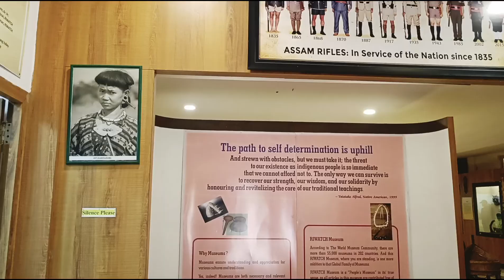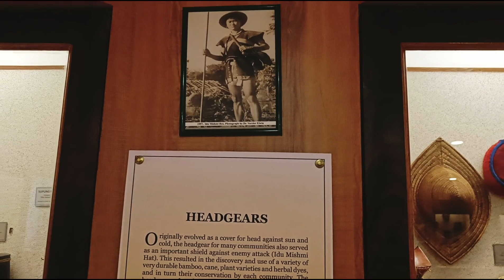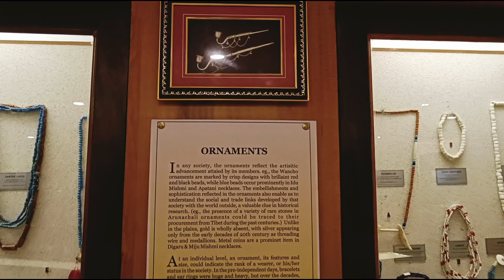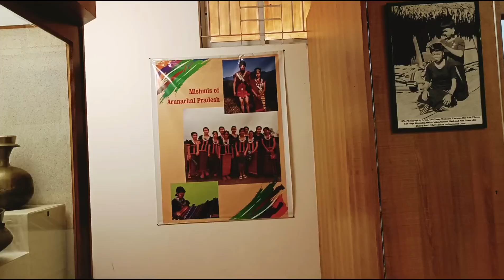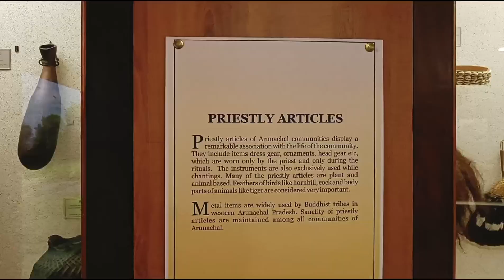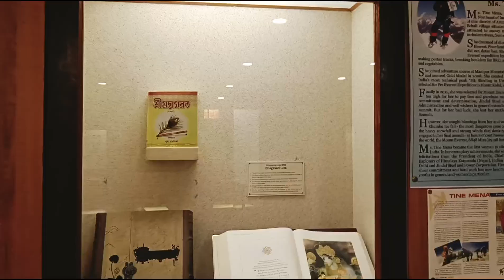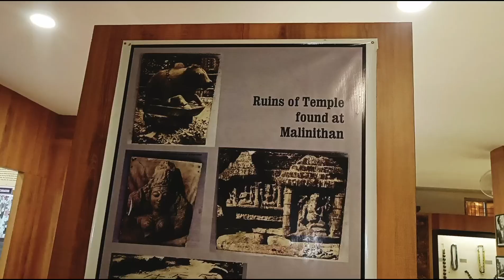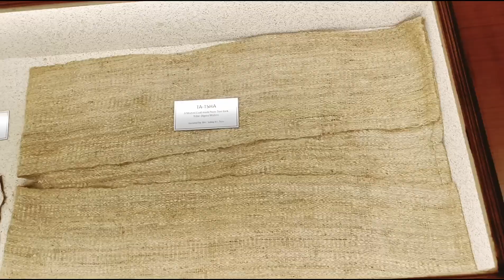Riwach Museum(things belong to all Arunachal Tribe)roing